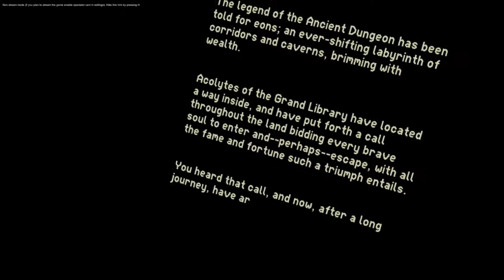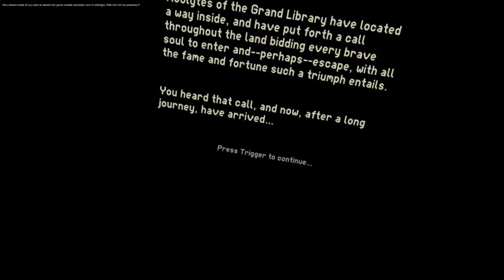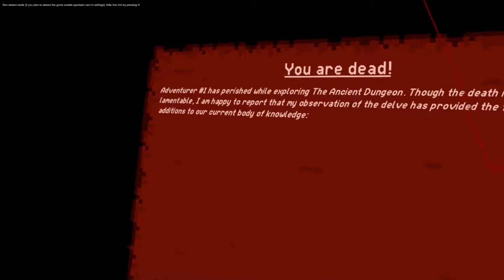Getting The Binding of Isaac vibes / Ancient Dungeon VR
Hello, my zexses today I'm getting the binding of Isaac vibes for I'm playing an awesome dungeon crawler in vr so I hope you all enjoy today's video if you do please leave a like 🔔 Subscribe for more awesome content and as always remember to take a step back and enjoy life.